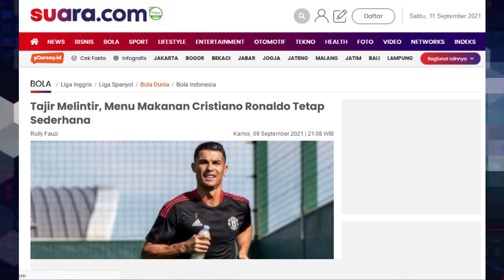Tajir Melintir, Menu Makanan Cristiano Ronaldo Tetap Sederhana